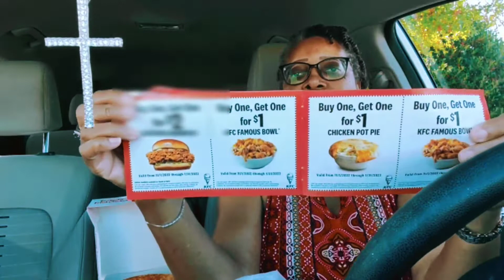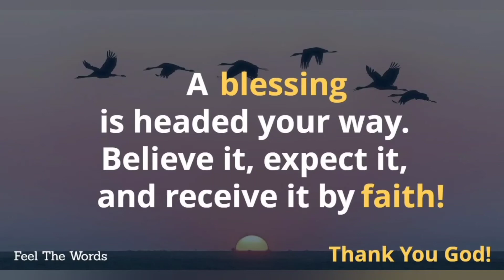KFC GOT ME!! || YOU NEVER KNOW WHAT TO EXPECT!! SMH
Blessings...

Thanks!  ❤